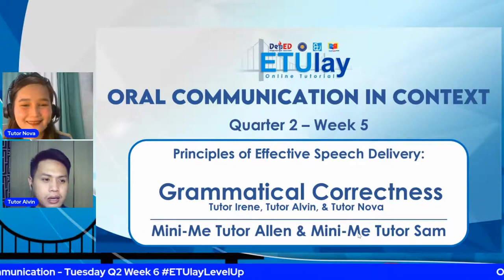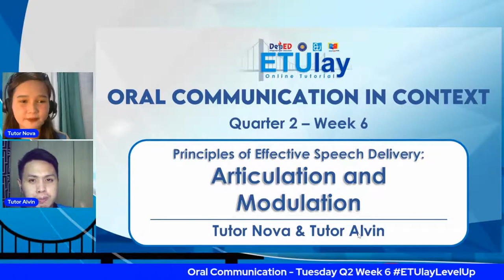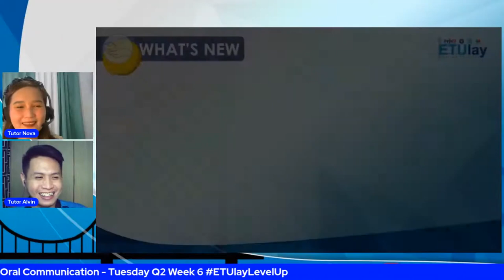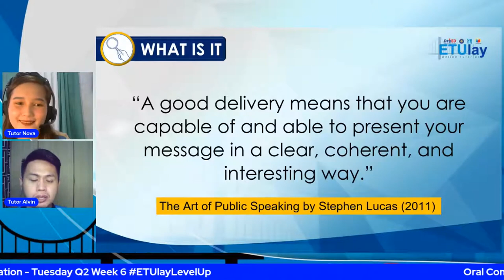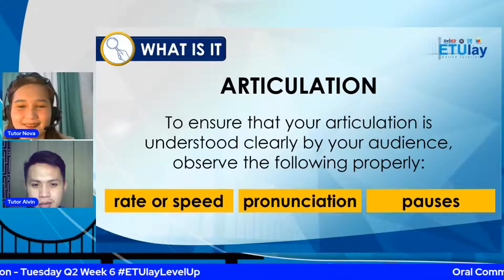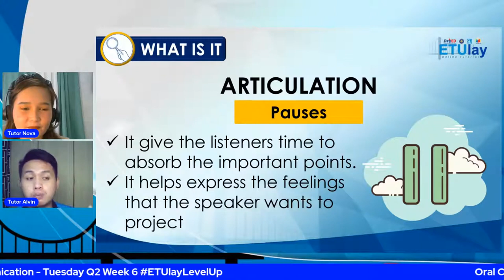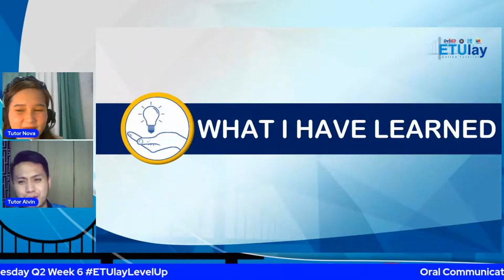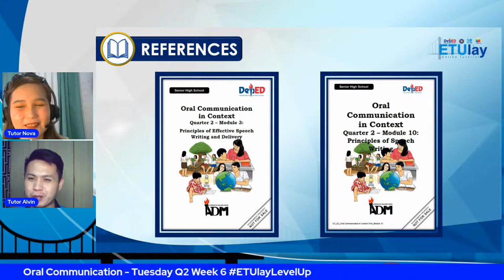Principles of Effective Speech Delivery: Articulation and Modulation || SHS Oral Com || Q 2/4 W6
Oral Communication
Senior High School
Quarter 2/4 - Oral Communication
Week 6
Principles of Effective Speech Delivery: Articulation and Modulation